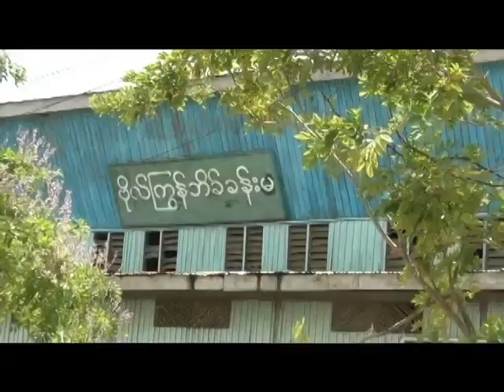Pathian Bia Lawng Kan Damnak || Hlaphan: Ṭial Kung